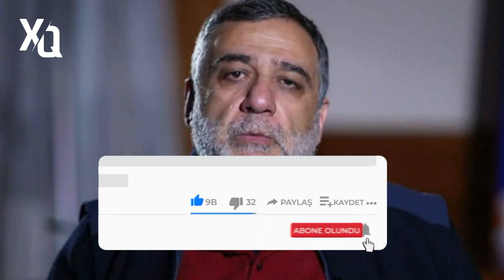SON DEQIQE ! VARDANYANDAN ƏSƏBİ HALDA AÇIQLAMA ! ONU MƏNDƏN YOX.. - XEBERLER , XEBER 2023